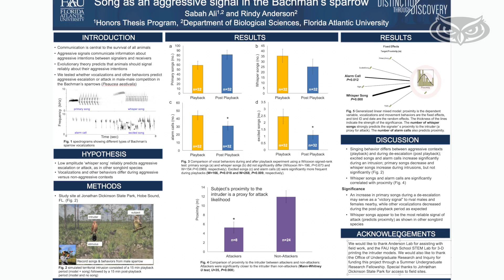Decoding the Songs of Bachman Sparrow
FAU researchers are listening to the songs of Bachman Sparrows to determine communication patterns.